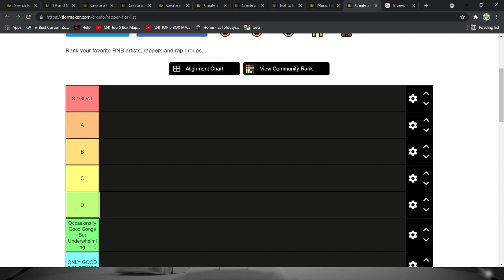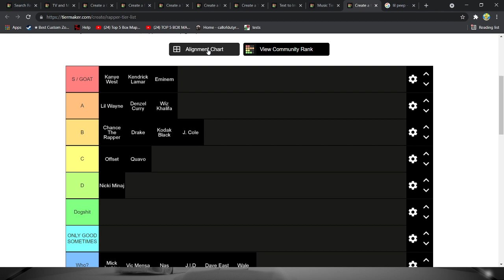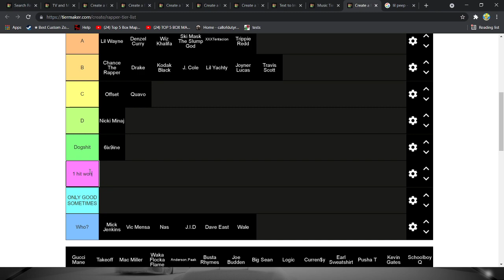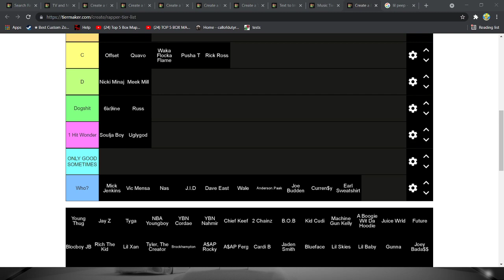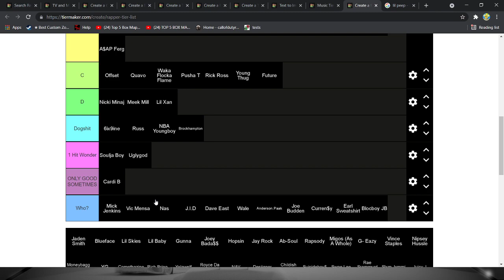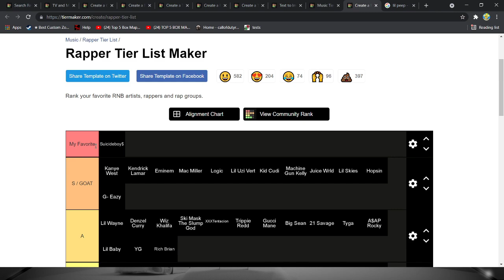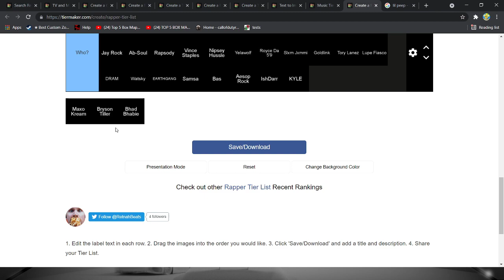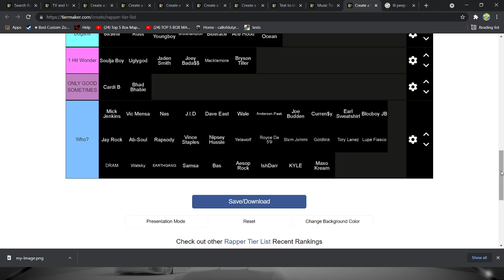Ranking The Best Rappers Of All Time Tier List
The most elite music tier list you&#39;ll ever see.